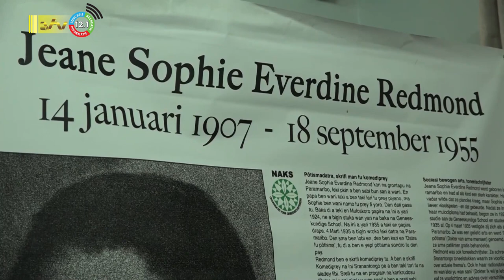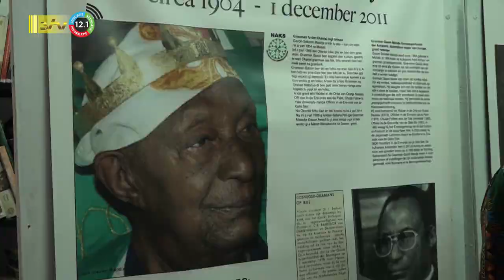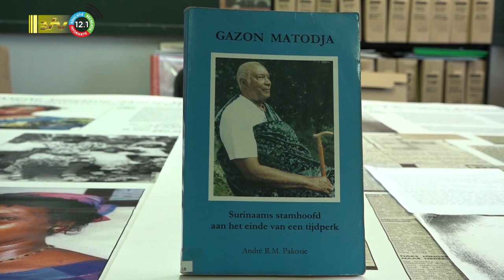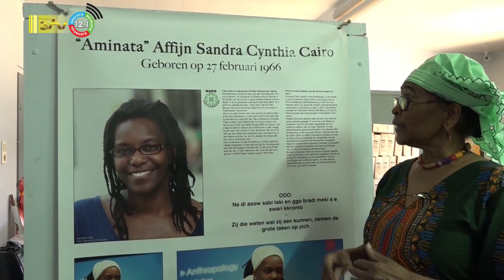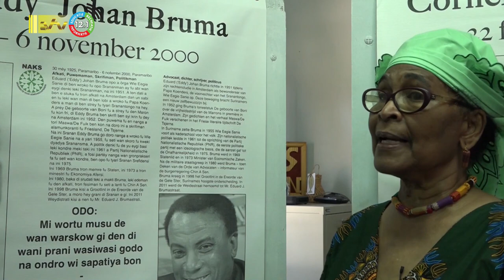27 06 2023 Uitgelicht: 160 jaar afschaffing slavernij - markante personen